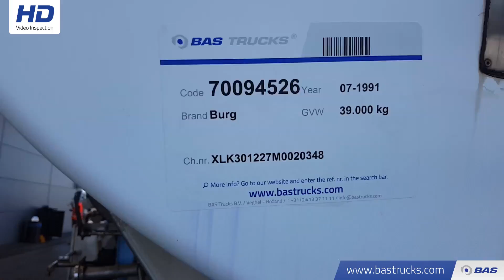70094526 Burg 48.670 Ltr +Pump / 3 / BPO 12-27Z 3 Assen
Burg 48.670 Ltr +Pump / 3 / BPO 12-27Z 3 Assen